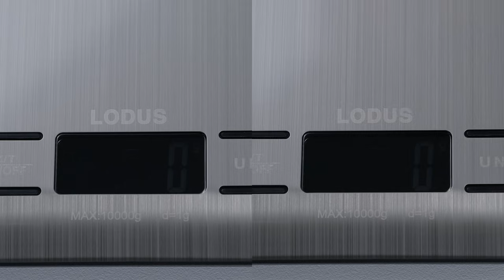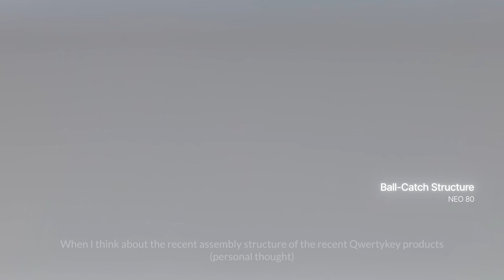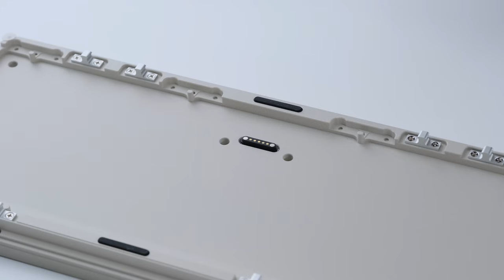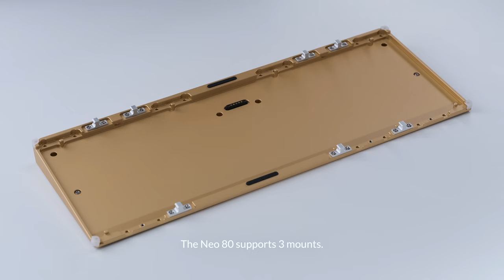NEO80 / Keyboard Preview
Keyboard: NEO80

All No Foam

1.
Anodized Green
CF Plate
Sandwich
Switchs : Cherry MX Black lubed with Krytox 203g0, spring swapped with Chewy 63.5g long springs, filmed with Swagkeys Silicon Film.
Stabilizer - SWK JIEUM V2
Neo Stabilizer (Gpl 205)
Keycaps : GMK  Camping, Taiga, nuclear data

2.
Spray-coated Retro White
ALU Plate
Gasket Jackets
Switchs : Gateron Sample
Keycaps : KEYKOBO retro mixed lights

3.
Anodized Green
FR4 Plate
Gasket Dumbbells
Switchs : SWK Catmint
Keycaps : SW Foundation

4.
Spray-coated Retro White
Plateless
Gasket Jackets
Switchs : Holy Chickies
SW Night Stabilizer (Gpl 205)
Keycaps : KEYKOBE VOC

5.
Anodized Green
POM Plate
O-ring
Switchs : SW x HMX Garnet
Keycaps : PBTFANS resonance

6.
Spray-coated Retro White
PC Plate
Gasket Dumbbells
Keycaps : KEYKOBE WOB

NEO_KB
qwertykeys

BGM
Yonatan Riklis - Tales of the Mind

MIC
Sennheiser MKE600
Shure mv7